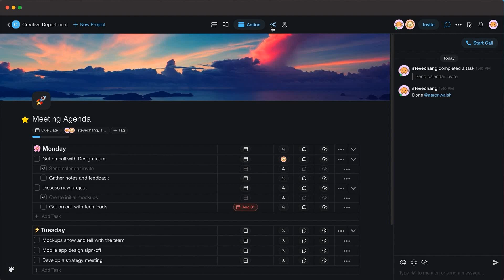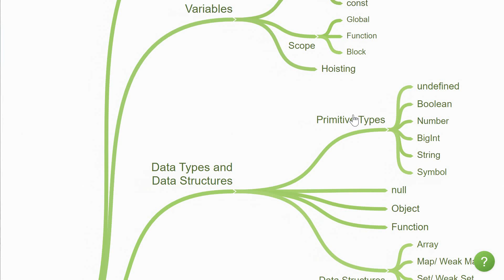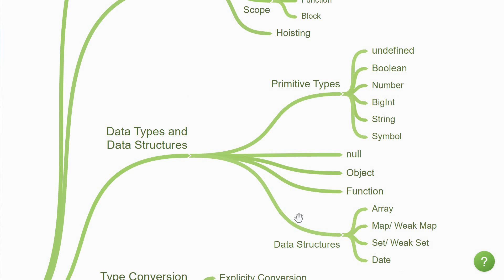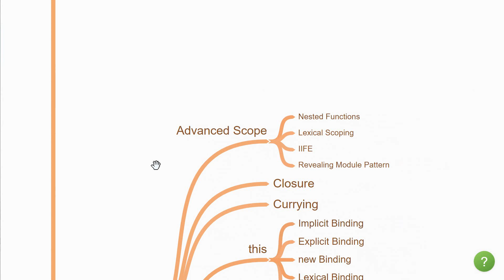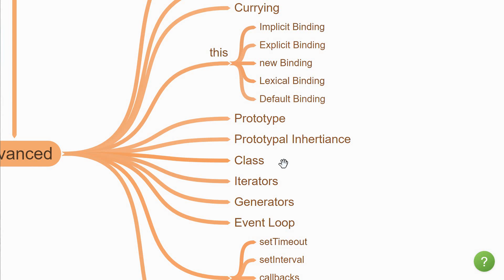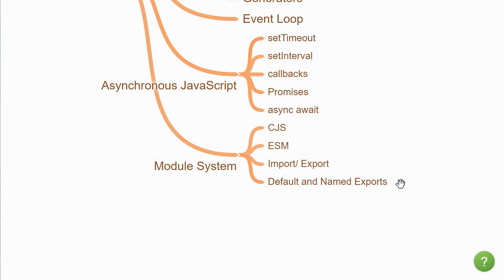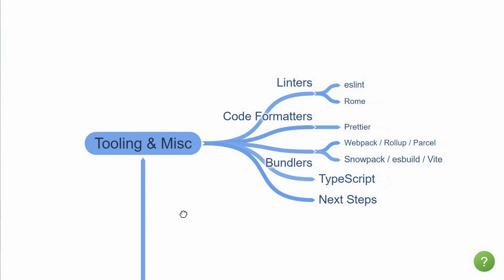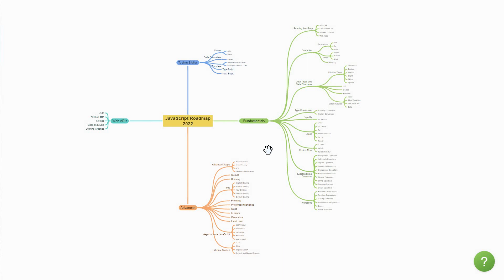JavaScript Roadmap for Beginners in 2022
JavaScript Learning Path 2022